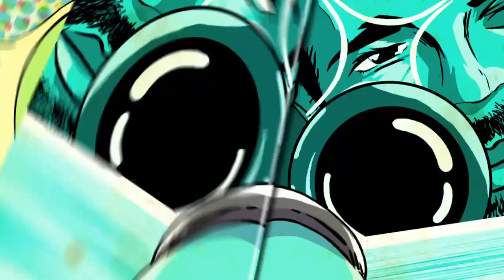Ni No Kuni Wrath of the White Witch playthrough 18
we continue our playthrough of Ni No Kuni Wrath of the White Witch